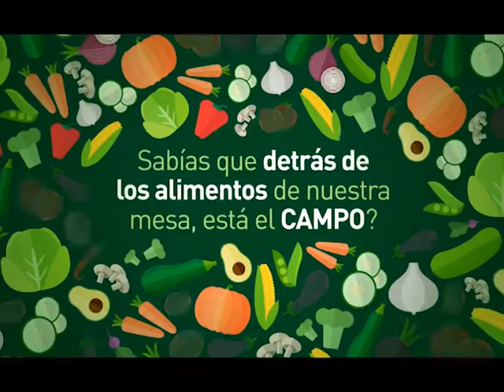MUNDO AGRO CBA 01MAR12JUL2016 NICOLE PISANI DE FADA EN LA LEGISLATURA DE CÓRDOBA BIOENERGIA